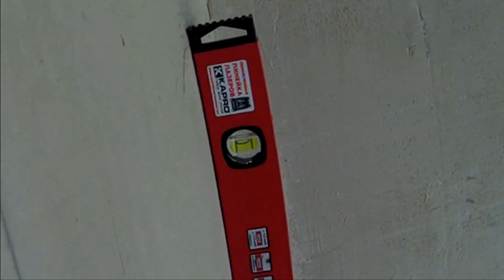ШТУКАТУРКА СТЕН УГОЛ 90 ГРАДУСОВ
В этом  видео подробно и в мельчайших деталях показан процесс ВЫСТАВЛЕНИЯ МАЯКОВ  для получения угла девяносто градусов в ходе гипсовой штукатурки на стены  Я  показал как я работаю в этих ситуациях Как начинать работу,какой толщины маяки следует использовать. и какой консистенции раствор следует замешивать  вот несколько вопросов которых я коснулся в этом ролике.Представленный здесь материал будет очень полезен начинающим мастерам отделочникам , и конечно всем кто планирует заняться ремонтом своих помещений.Видео отснято с использованием нескольких видеокамер ,динамично,с хорошим звуком и не содержит не нужной информации.Все кратко и по существу.Приятного просмотра.

Установка маяков с помощью лазера

Также смотрите серию видео посвящённых покраске различных поверхностей.
КАК красить стены Валиком